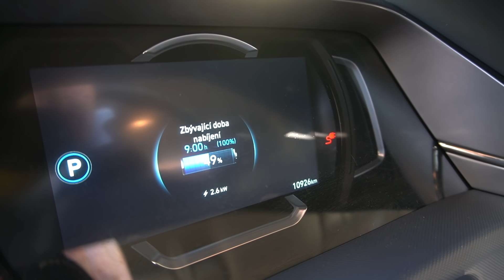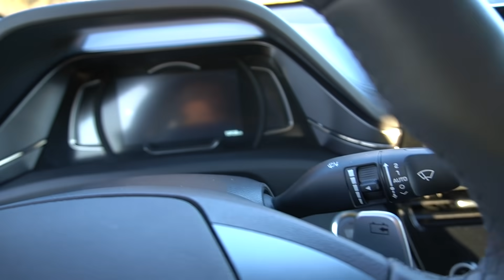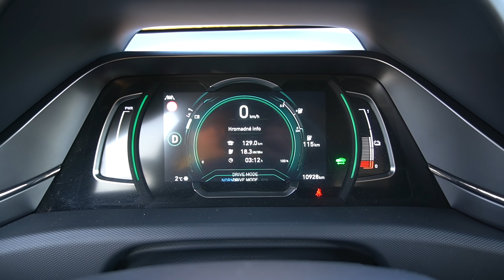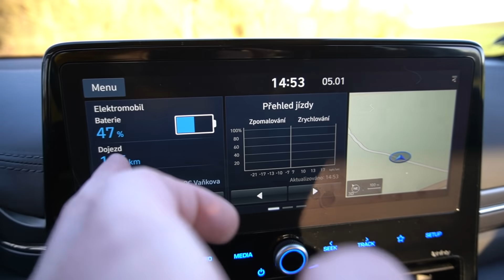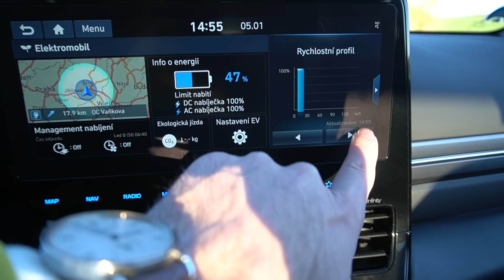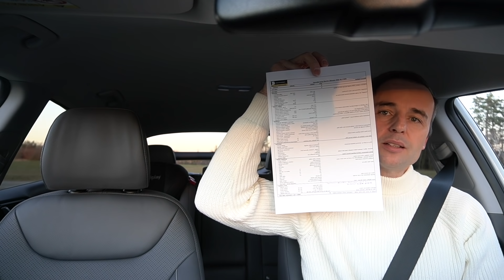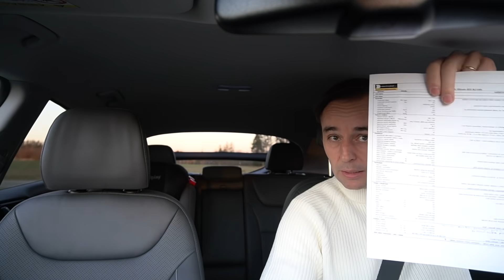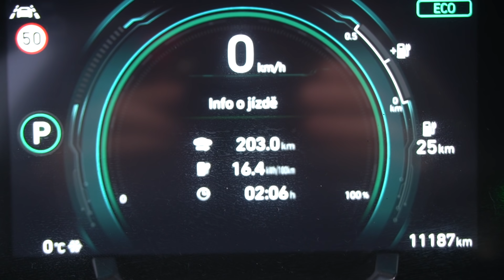Hyundai IONIQ Electric 2020 – Podrobný test a recenze | Jan Staněk | Electro Dad # 58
Týdenní recenze faceliftované verze prvního plnohodnotného elektromobilu Hyundai, model IONIQ Electric se silnějším motorem a větší baterií.

Interaktivní obsah videa:
0:00 Úvod
02:27 Fun faktor
04:11 Eco faktor elektromobilu Hyundai IONIQ
07:49 Dynamika Hyundai IONIQ
09:32 Dojezd a nabíjení
16:47 Praktické ukázky nabíjení
21:00 Praktičnost elektromobilu Hyundai IONIQ
22:02 Detail Interiéru
29:42 Na zadních sedadlech
30:36 Uspořádání kufru
33:25 Tátův test s hlubokým kočárkem do kufru
34:07 Dětské sedačky
36:37 Technologie
36:48 Infotainment
40:06 Android Auto
43:03 Pohled pod přední kapotu
44:46 Design a bezpečnost
48:47 Hodnota a servis
53:51 Závěr
53:46 Klady elektromobilu Hyundai IONIQ
57:09 Co bych na IONIQu zlepšil
57:59 Tátův faktor

🙏 Chci inspirovat milion lidí k přechodu na elektromobil. Pokud vám má nezávislá tvorba dává smysl, prosím, podpořte mne:
- a rovněž mne podpoříte, pokud objednáte svůj elektromobil Tesla přes tento refferal a oba získáme 1500 km nabíjení na Superchargerech. Link nelze použít po objednání Tesly.